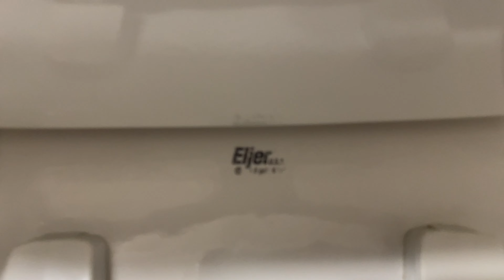Eljer Toilet (Unknown model)